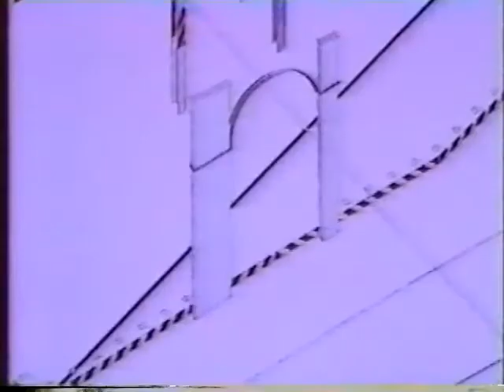Factory Records Live at the The Haçienda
Factory Records   A Factory Outing Various Artists
Stockholm Monsters - Life's Two Faces (Official Video) -
Section 25 - Warhead (Official Video) - Various Artists
A FACTORY OUTING 12 NEW ORDER unnamed 3 - Various Artists
Wake - Uniform (Official Video) - Various Artists
A Certain Ratio - Back To The Start / Show Case (Official Video) - Various Artists
Durutti Column - The Beggar (Official Video) - Various Artists
Swamp Children - You Got Me Beat (Official Video) - Various Artists
52nd Street - The Rapp (Official Video) - Various Artists
Various Artists